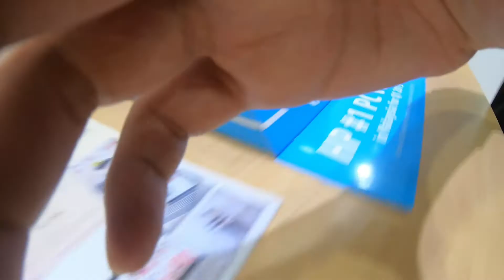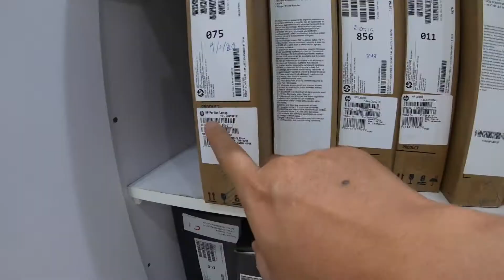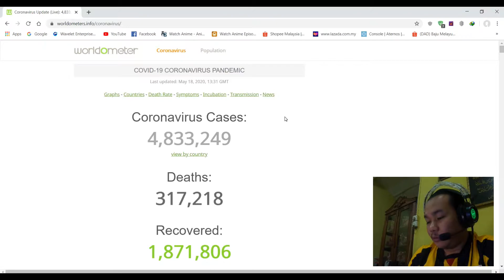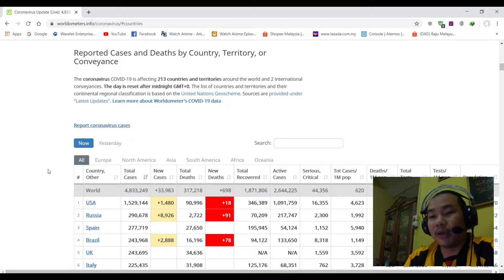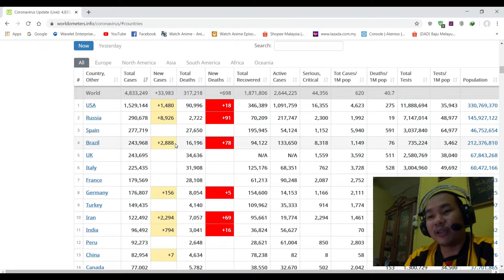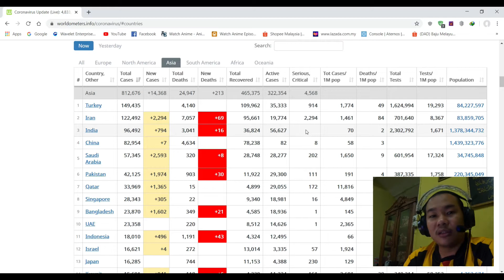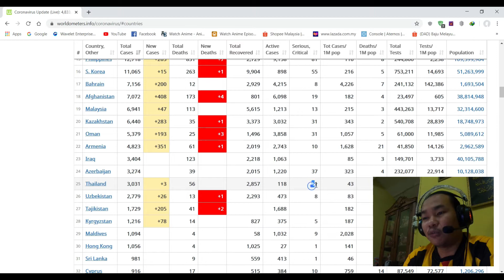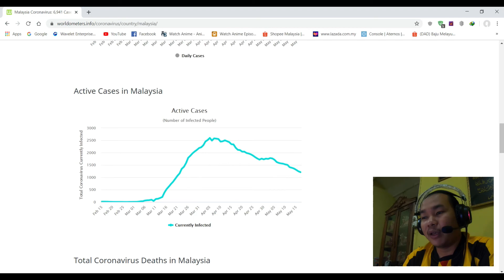MCO Hari ke-62 : Aku Kerja Sorang